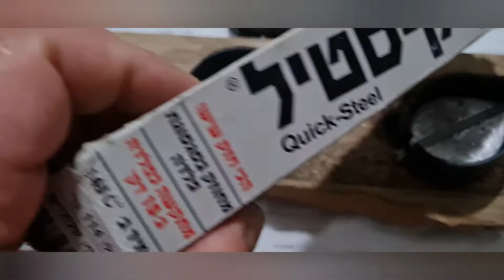Кормушки для ловли карпа своими руками. + очень полезная приспасоба для рыбака.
Изготовление кормушки в домашних условиях, сразу хочу извениться за звуки в середине ролика работаю над устронением что юы в предь такого не было.